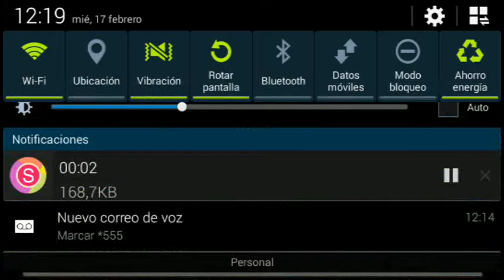Como hacer water drops, lavadrop challenge y epic fail de final!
Hola! Apoya el video con un me gusta y comenta como te parecio! !!!ATENCION!!! Al llegar a los 50 MG se abrira un concurso para los que comenten y el ganador se quedara con una cuenta premium de minecraft pe en los servidores de lbsg!

Hola! Me cree un canal de youtube! Estoy creciendo de a poco :). Me puedes ayudar?
Gracias!